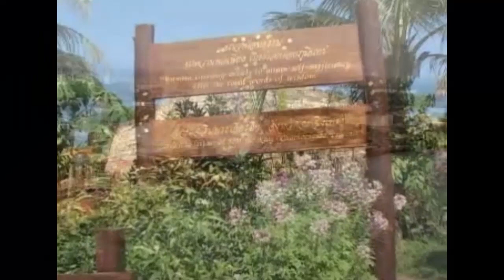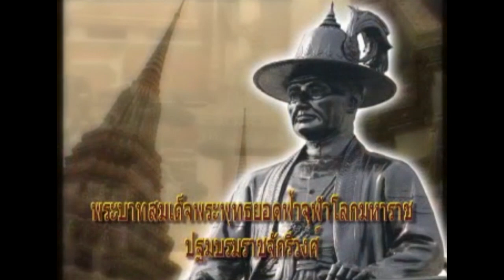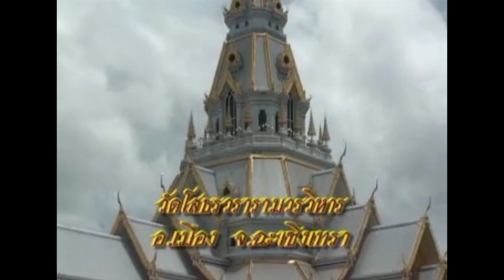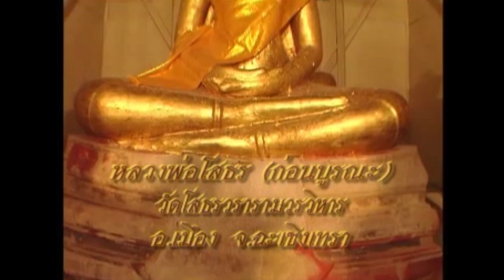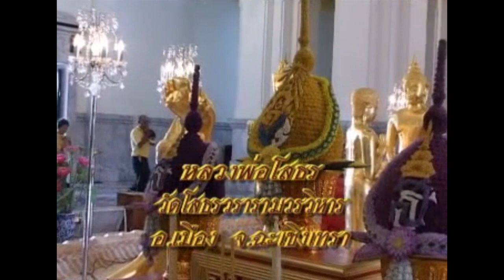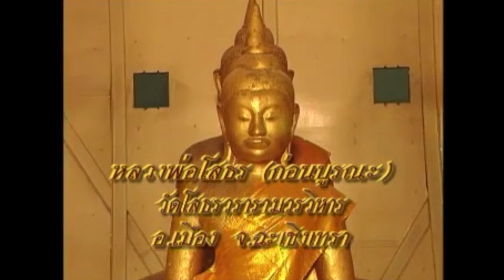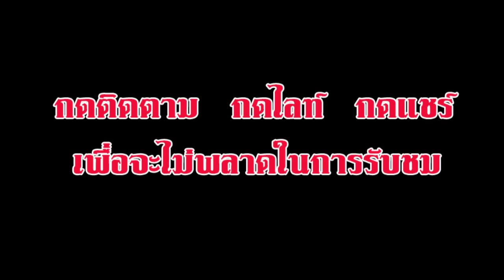หลวงพ่อพระพุทธโสธร ตำนานพระลอยน้ำมา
หลวงพ่อโสธร หรือ หลวงพ่อพระพุทธโสธร เป็นพระพุทธรูปสำคัญของจังหวัดฉะเชิงเทรา ประดิษฐานอยู่ในพระอุโบสถวัดโสธรวรารามวรวิหาร อำเภอเมือง จังหวัดฉะเชิงเทรา ข้อมูลจากการตรวจสอบภายในหลวงพ่อโสธรโดยกรมศิลปากร พบว่า หลวงพ่อโสธรประกอบขึ้นจากหินทรายแปดชิ้น แล้วพอกปูนทับเป็นองค์
จากวัสดุที่ใช้ และพุทธศิลป์ พบว่าเป็นศิลปะอยุธยาตอนต้น
 หลวงพ่อโสธร เป็นพระพุทธรูปปางสมาธิ คือมีพระอิริยาบถนั่งขัดสมาธิราบ พระชงฆ์ขวาทับพระชงฆ์ซ้าย พระหัตถ์ขวาทับพระหัตถ์ซ้ายวางซ้อนกันอยู่บนพระเพลา มีส่วนสูง 6 ฟุต 7 นิ้ว พระเพลากว้าง 5 ฟุต 6 นิ้ว ปัจจุบันประดิษฐาน อยู่ในพระอุโบสถหลวงวัดโสธรวราราม จังหวัดฉะเชิงเทรา
ตำนานหลวงพ่อโสธรนั้น ตำนานไม่ได้กล่าวไว้ว่าใครเป็นผู้สร้างหรือสร้างเมื่อใด ทราบตามที่เล่าต่อๆ กันมาแต่เพียงว่า ในจังหวัดหนึ่งทางภาคเหนือของไทย มีพระภิกษุสามองค์พี่น้อง เรียนพระธรรมวินัยแตกฉานแล้วก็จำแลงกายเป็นพระพุทธรูป
เมื่อมาถึงบริเวณหนึ่งก็ปรากฏองค์ขึ้น ชาวบ้านบริเวณนั้นพบเข้าก็พากันเอาเชือกมนิลามาฉุดขึ้น แต่ก็เอาขึ้นมาไม่ได้เพราะเชือกขาด ก่อนที่พระทั้งสามองค์จะจมหายไปบริเวณที่พระทั้งสามองค์ลอยทวนน้ำหนีนั้นเรียกว่า สามพระทวน ต่อมาได้เพี้ยนและเรียกว่า สัมปทวน อำเภอเมืองฉะเชิงเทราจนทุกวันนี้
ต่อมาได้มาผุดขึ้นที่คลองคุ้งให้ชาวบ้านแถวนั้นเห็นอีก ชาวบ้านก็พยายามฉุดขึ้นฝั่งแต่ไม่สำเร็จอีก สถานที่นั้นเรียกว่า บางพระ มาจนทุกวันนี้ แต่นั้นมาพระพุทธรูปทั้งสามองค์ก็ได้สำแดงอภินิหารในคลองเล็กๆ ตรงข้ามกองพันทหารช่างที่ 2 ฉะเชิงเทรา บริเวณนั้นเรียกว่า แหลมลอยวน คลองนั้นได้นามว่า คลองสองพี่น้อง ภายหลังก็เงียบไป
จวบจนองค์หนึ่งได้ลอยไปจนถึงแม่น้ำแม่กลอง และไปปรากฏขึ้นที่สมุทรสงคราม ชาวประมงได้พร้อมใจกันอาราธนาขึ้นไปประดิษฐานไว้ที่วัดบ้านแหลมหรือวัดเพชรสมุทรวรวิหาร เป็นพระพุทธรูปศักดิ์สิทธิ์เป็นที่นับถือของพุทธศาสนิกชนชาวสมุทรสงคราม เรียกกันว่า หลวงพ่อบ้านแหลม มาจนทุกวันนี้
องค์ที่สองได้ลอยวนไปวนมาและมาผุดขึ้นหน้า วัดหงษ์ เล่ากันว่า ที่วัดนี้เดิมมีเสาใหญ่มีหงษ์ทำด้วยทองเหลืองอยู่บนยอดเสานั้น จึงได้ชื่อว่าวัดหงษ์ ต่อมาหงษ์ที่ยอดเสาหักตกลงมาเสียชำรุด ทางวัดจึงเอาธงไปติดไว้ที่ยอดเสาแทนรูปหงษ์ จึงได้ชื่อว่าวัดเสาธง แล้วต่อมาก็เกิดมีพายุพัดเสานี้หักลงส่วนหนึ่ง จึงได้ชื่อว่าวัดเสาทอน และต่อมาชื่อนี้ได้กลายไปเป็นวัดโสธร
ประชาชนพลเมืองจำนวนมากได้พากันหลั่งไหลมาอาราธนาฉุดขึ้นฝั่งแต่ก็ไม่สำเร็จ ขณะนั้นมีอาจารย์ผู้ทรงคุณวิเศษผู้รู้คนหนึ่งสำเร็จไสยศาสตร์หรือเทพไสยรู้หลักและวิธีอาราธนา จึงได้ทำพิธีปลูกศาลเพียงตาบวงสรวง กล่าวคำอัญเชิญชุมนุมเทวดาอาราธนา และได้ใช้สายสิญจน์คล้องที่พระหัตถ์ของพระพุทธรูปก่อนจะค่อยฉุดลากขึ้นมาบนฝั่ง พระพุทธรูปจึงเสด็จขึ้นมาบนฝั่งเป็นที่ปิติยินดีเป็นอย่างยิ่งของชาวเมือง จึงได้พร้อมใจกันอัญเชิญไปประดิษฐานไว้ที่ในพระวิหารวัดโสธร และเรียกนามว่า พระพุทธโสธร หรือ หลวงพ่อโสธร ตั้งแต่นั้นมา